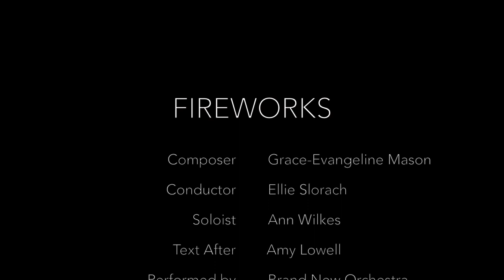FIREWORKS (2018) - Grace-Evangeline Mason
FIREWORKS (2018) for soprano and orchestra
Grace-Evangeline Mason

First performed by Ann Wilkes, soloist, and the Brand New Orchestra at the Royal Northern College of Music, Manchester, conducted by Ellie Slorach (26/04/18)